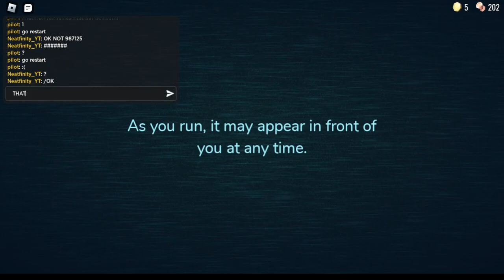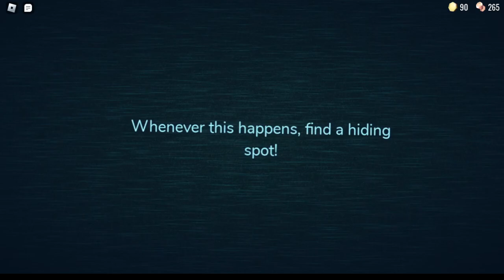Roblox Doors i got the Cross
Leave a like :P